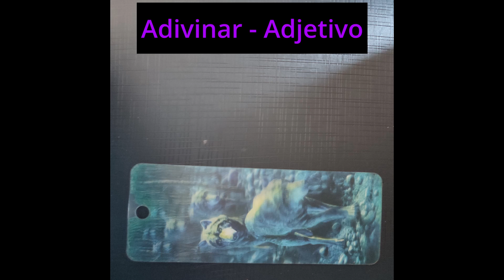R.A. Espósito - Adivinar - Adjetivo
00:00 Adivinar
03:01 Adivinatorio
06:05 A divinis
09:05 Adivino
12:07 Adjetivación
15:07 Adjetivador
18:09 Adjetival
21:11 Adjetivar
24:13 Adjetivo